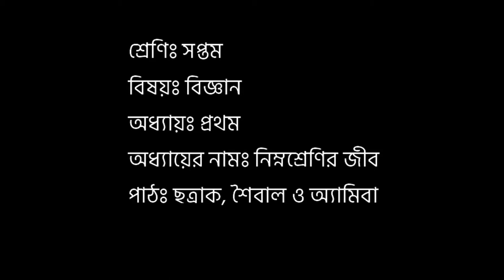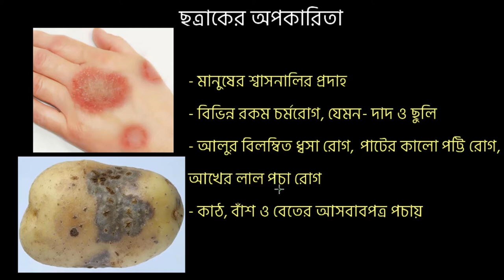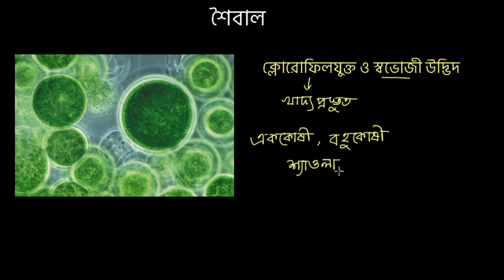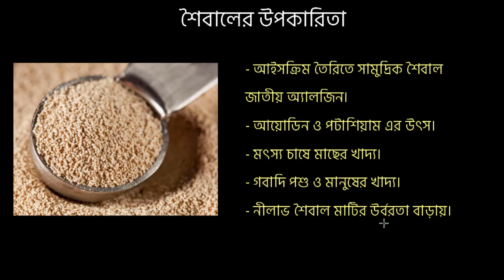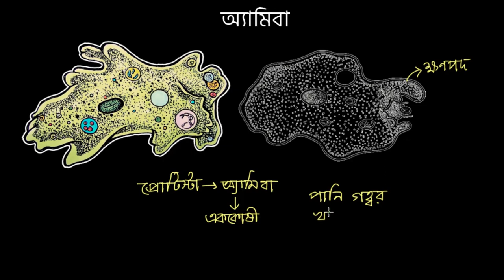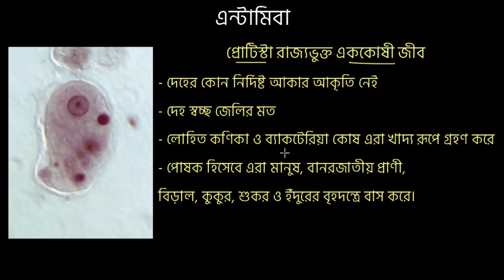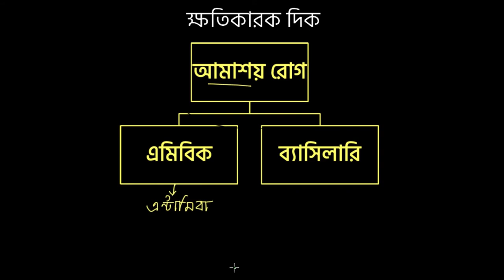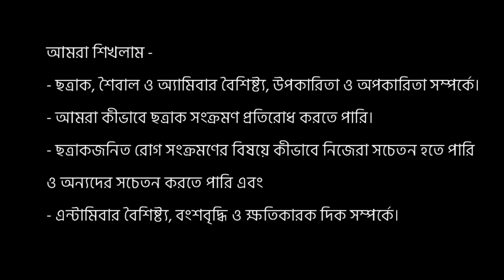সপ্তম শ্রেণী । বিজ্ঞান। নিম্নশ্রেণির জীব । পর্ব ০২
এই ক্লাসে আমরা শিখবো অণুজীব কি ও তার বৈশিষ্ট্য ব্যাখ্যা করতে পারা, অণুজীবের শ্রেণীবিন্যাস করতে পারা এবং ভাইরাস ও ব্যাকটেরিয়ার বৈশিষ্ট্য, উপকারিতা ও অপকারিতা ব্যাখ্যা করতে পারা।